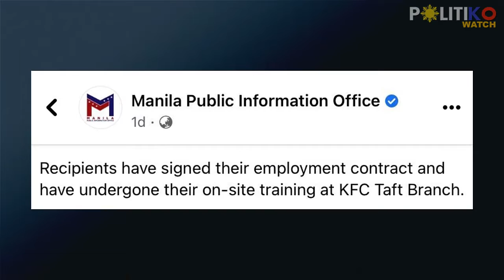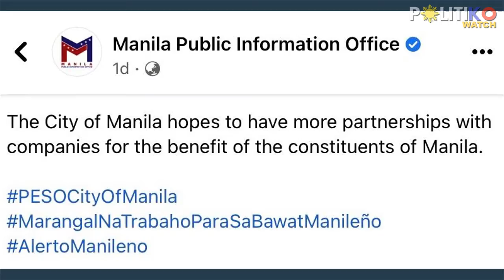Busy si Lolo! Manila senior citizens get fast food jobs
“The senior citizens have signed their employment contract and have undergone on site training,” shares the Manila PIO on social media.